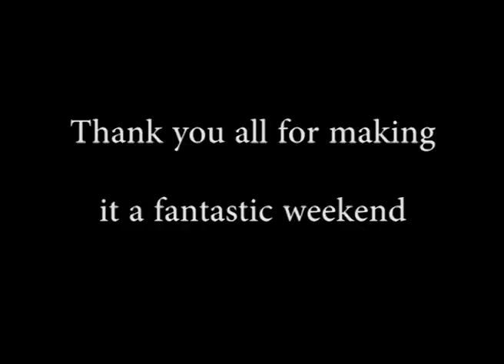Wraysbury Rocks!!!!!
An awesome weekend of shiny things, diving , beer, BBQ's and bouncy castles!!

We look forward to seeing you at the next one in September!

Huge thanks to Suunto,Liquid Sports, PADI, Apeks/Aqualung and Diver Medic!